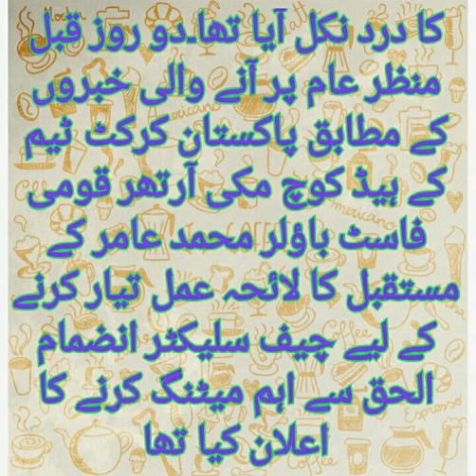Mohammad Amir Retires from Cricket ﺍﻟﻮﺩﺍﻉ ﮐﺮﮐﭧ ﻣﺤﻤﺪﻋﺎﻣﺮ ﻧﮯ ﮐﺮﻭﮌﻭﮞ ﻣﺪﺍﺣﻮﮞ ﮐﻮﺍﻓﺴﺮﺩﮦ ﮐﺮﺩﯾﺎ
Muhammad Amir Retires from Test Cricket
Mohammad Amir Retirement from Cricket
Cricket News
Updated Cricket newsRELATED SEARCHES
cricket buzz
cricket score
cricket live
cricket live video
yahoo cricket live score
cricket live tv
cricket news
cricket insect